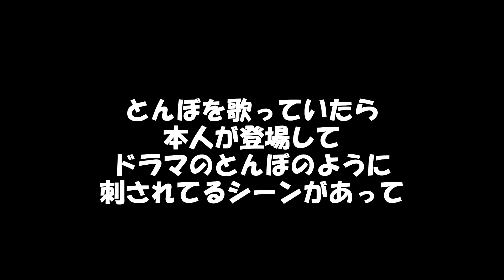長渕剛『とんぼ』歌ってみたら...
もみんなが喜んでもらえるような動画を作って行きたいです。
少しでもいいなと思えば